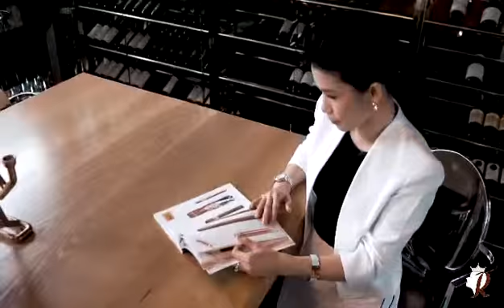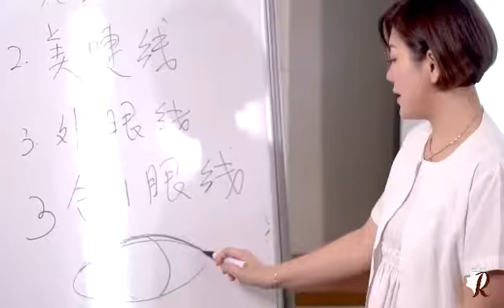Amaze Beauty Salon Founder - Rendy Lee